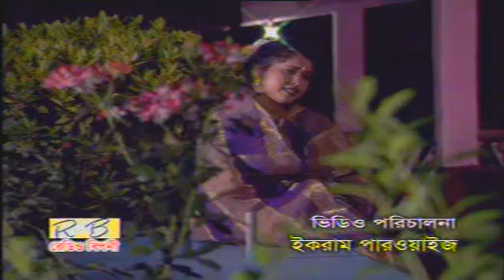বন্ধু যাইও নারে আমারে ছাড়িয়া। স্বপ্না Bondhu jaio nare amare chariya By Sopna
*** Radio Biponi BD ***
A Production and Distribution Company

Direction By: Humayun Kabir
Edit By: Mahbub, juyel, rana
Production By Radio Biponi BD
Video: Ekram Parwaiz
Singer : Shopna
Lyric: Sujon
Album: Sagor Koler Naiya
Song Titel : Bondhu jaio nare amare chariya
Cast: Shopna, Hridoy

Here tale films, drama, comedy, music videos and other television programs are made. Radio Biponi BD is producing new audio and video market by Baul songs, Lalon Gati, Shariat and Sad songs.